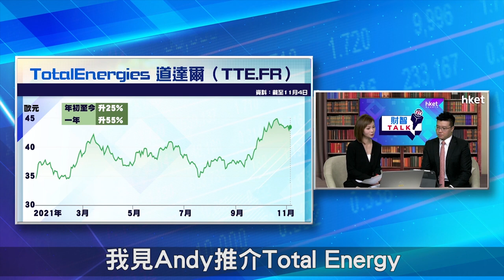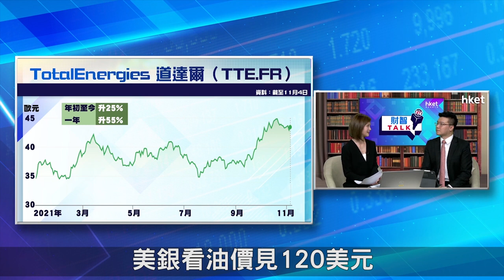【ET財智Talk】傳統能源轉型新能源 受惠通脹又可迎合新趨勢？（2021年11月12日）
近年不少傳統能源轉型新能源，因應新能源的大趨勢，這些傳統能源股前景如何？在能源轉型上，會帶來甚麼機遇？在高通脹環境之下，這些傳統能源股有望受惠嗎？《ET財智Talk》請來利達集團基金經理及首席投資策略師黃耀宗，為你講解，並教大家從3大主題布局美股。